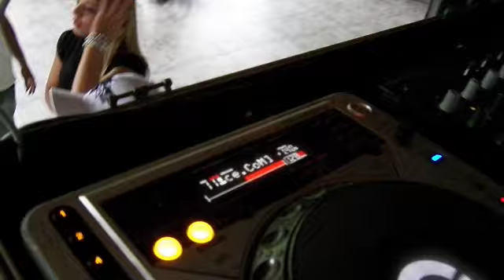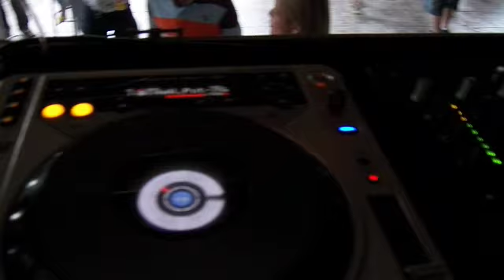Dj Godoy - Euphoria Sunset Day Party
By Dj Wilson Cardoso